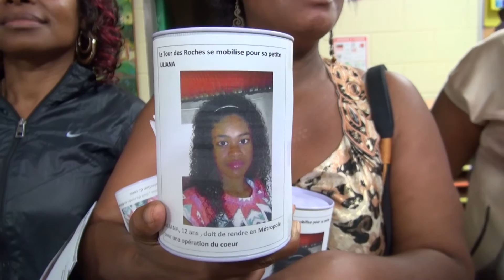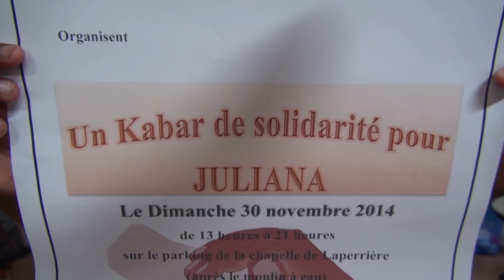Infos en continu Concert solidarité Juliana